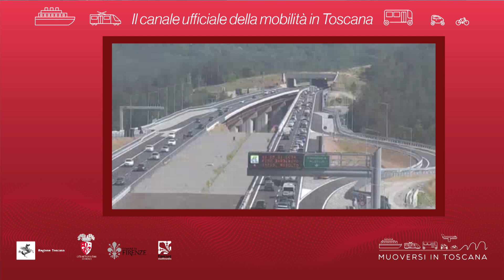Muoversi in Toscana - Edizione delle 18.30 del 16 maggio 2019